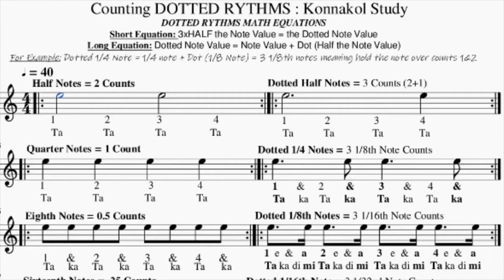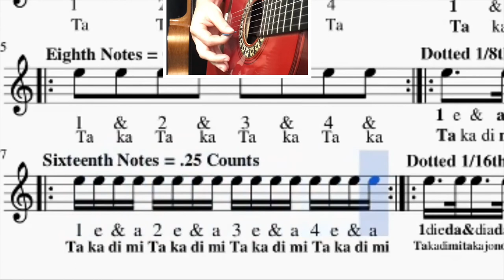Rythm Drill 3 - Dotted Rythms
AGM Reading Rythms Book 1 page 3

Pick down on the 1/4 note counts 1 2 3 4. For 1/8, 1/16, ,1/32nd notes use Alternate Picking